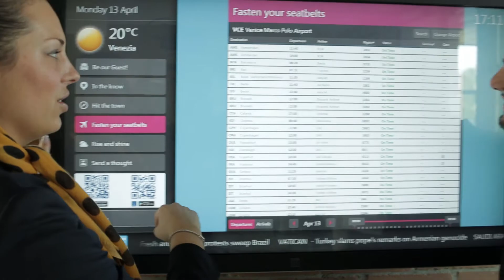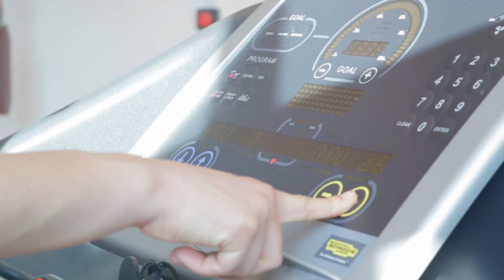Hotel Novotel Venezia Mestre Castellana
Via Ceccherini 21
30174  VENEZIA MESTRE
ITALY
Tel. (+39)041/5066511
Fax. (+39)041/940620